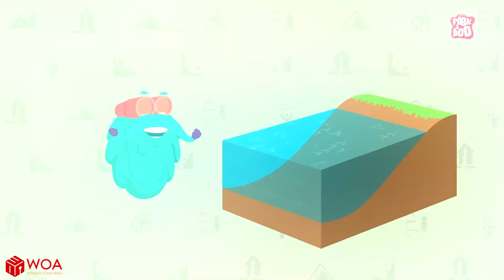Sạt Lở Đất Nguy Hiểm Đến Mức Nào? | Kiến Thức Thú Vị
Sạt Lở Đất Nguy Hiểm Đến Mức Nào? | Kiến Thức Thú Vị | Hoạt Hình Giáo Dục | Khám Phá Thế Giới
Chào mừng bạn đến với Hoạt Hình Khám Phá Khoa Học Cùng Dr.Binocs !
Có bao giờ anh ấy hỏi bạn "tại sao" nước biển lại mặn, "tại sao" lá lại xanh ... và nhiều câu hỏi tại sao?
Chà, Tiến sĩ Binocs sẽ giải thích cho bạn một cách giải trí!
Hãy chắc chắn xem video đầy đủ cho tất cả các câu trả lời cho câu hỏi tò mò của bạn!
Và để có một thế hệ tươi sáng hơn, chúng tôi hy vọng nội dung của chúng tôi có thể cung cấp các thông điệp hữu ích cho cộng đồng.
Một vài từ khóa giúp bạn tìm thấy Tiến Sĩ Binocs :
khoa học
công nghệ
khám phá
phim khoa hoc
kham pha the gioi
phim khoa hoc thuyet minh
thiên văn học
khoa hoc cong nghe
tự nhiên
sức khỏe tự nhiên
khám phá bí ẩn
chuyện lạ
thiên nhiên hoang dã
mẹ thiên nhiên
thế giới động vật
the gioi dong vat
the gioi dong vat thuyet minh
top 1 khám phá
tài liệu
phim tài liệu ngắn
khoa học khám phá
hoạt hình giáo dục
hoạt hình 2021
phim hay
About us:
CẢM ƠN ĐÃ XEM VÀ KHÔNG GIỚI THIỆU ĐỂ ĐĂNG KÝ